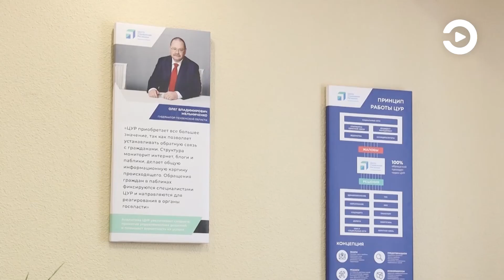На прямую линию с губернатором от жителей Пензы уже поступило порядка тысячи вопросов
Предварительные звонки принимаются с 9 утра до 6 часов вечера по телефону 59-53-18. Обработкой всех заявок занимаются специалисты областного правительства и Центра управления регионом.